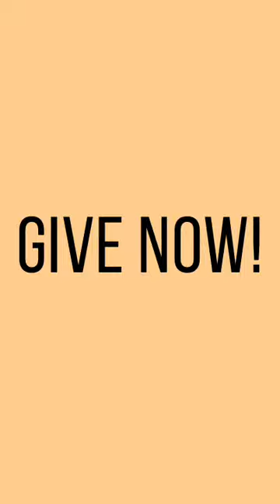Fighting to Save the Life of an Emaciated Horse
We rescued this precious paint mare at the auction on May 31st.  She was so dehydrated and exhausted that it is a fight to save her life.  Help us rescue, shelter and protect horses just like her!  Your support is vitally needed.

Help Rescue, Shelter, and Protect Horses - Give Now!

By phone: 1-888-HPHS-077